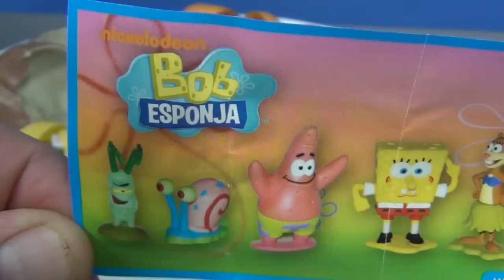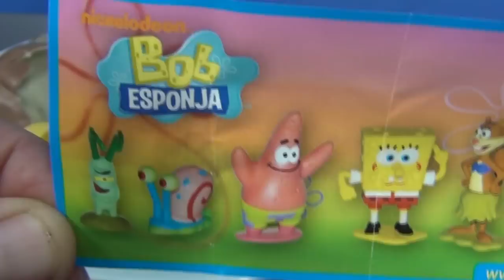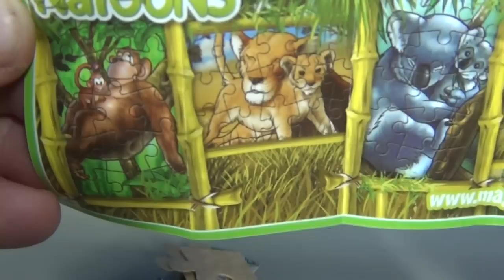Kinder Eggs SpongeBob SquarePants Bob Esponja Sorpresa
So many YouTube channels do a lot of Kinder Egg videos. I want to see what all the fuss is about! I like random surprises just like the next guy! Toys are pretty cool too =)